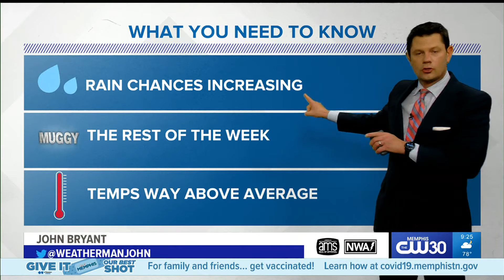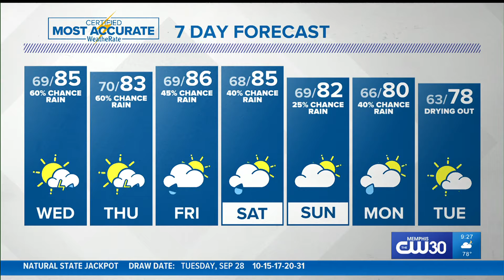Chief Meteorologist John Bryant has a fresh update on timing of the rain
Storms are also possible